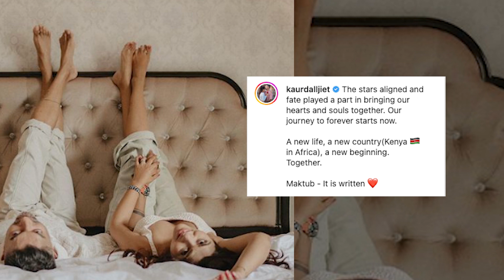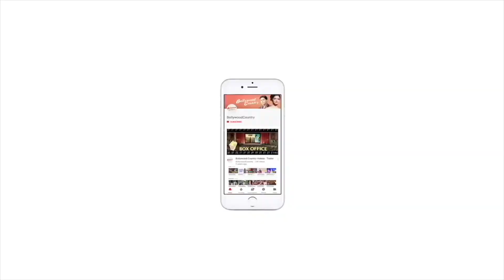Shalin Bhanot's ex-wife Dalljiet Kaur finds love again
Actor and Bigg Boss 16 contestant Shalin Bhanot's ex-wife Dalljiet Kaur is all set to tie the knot once again.